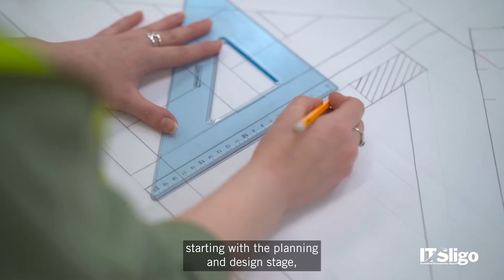Applied Construction Technology at ATU Sligo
Listen to lecturer Kieran Gallagher explain the key features of the Level 6 Higher Certificate in Applied Construction Technology at ATU Sligo.